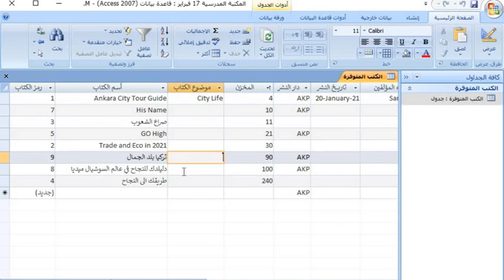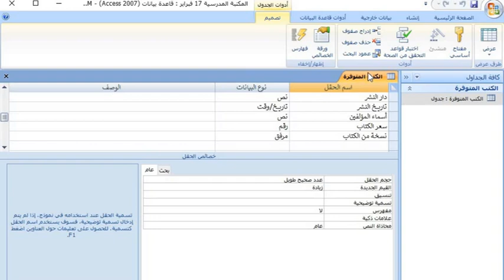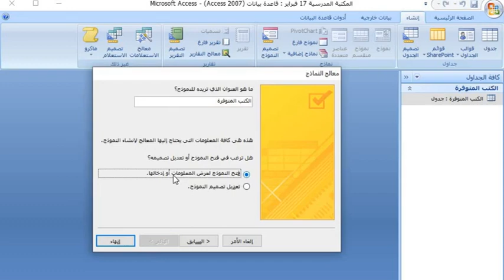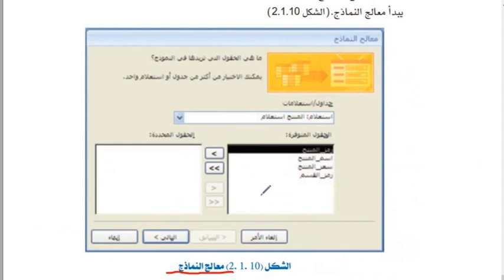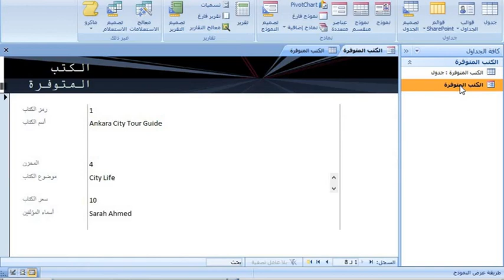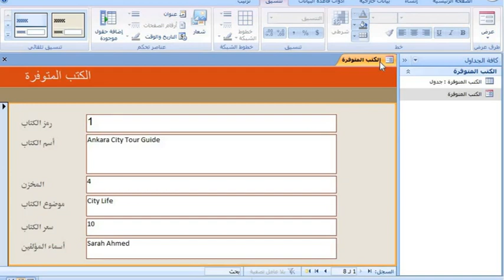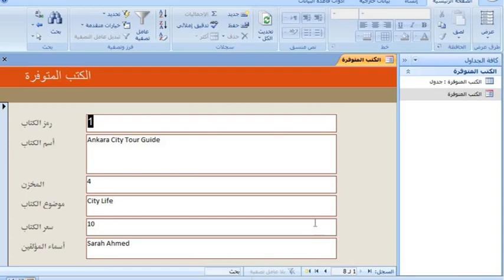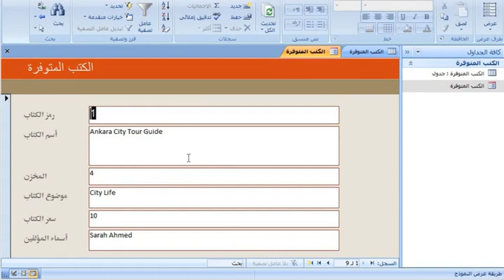الأول ثانوي - الفصل الثاني - 10